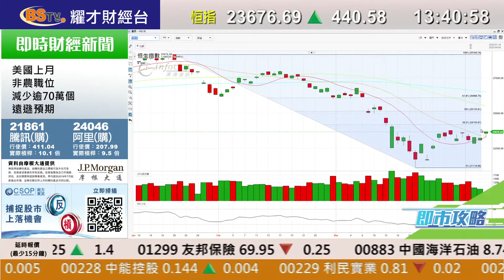耀才財經台 即市攻略 林芷彤 譚智樂－大市或在24200點見阻力 可趁反彈減持；有問必答：2331、0005、0388